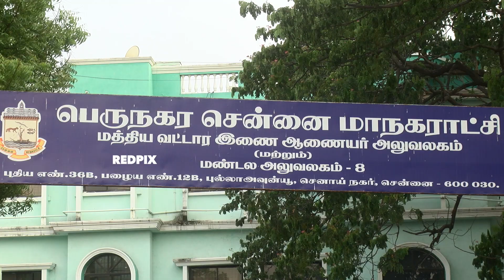sweepers demands permanent job and Request to Tamil nadu CM M.K.Stalin